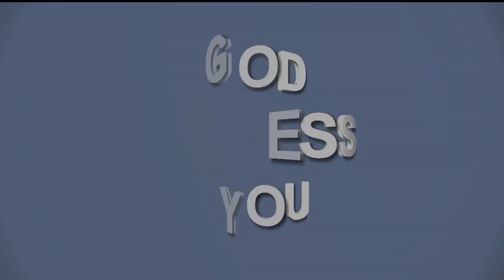Prevailing in Prayer | Rev. R. Paul Moses | 28.05.2023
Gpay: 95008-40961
For Prayer:
FOUNTAIN OF COMPASSION CHURCH
55, Church Avenue, Konakarai,